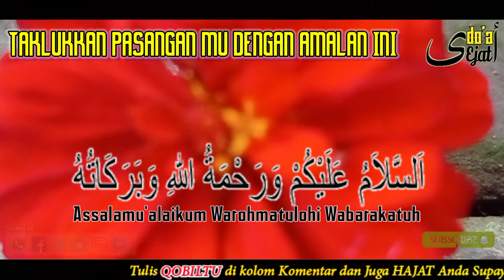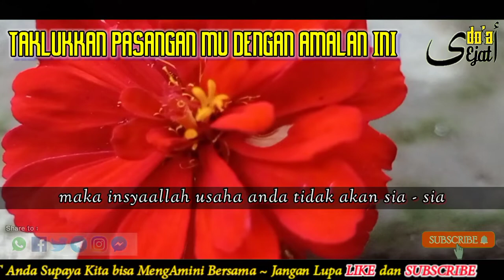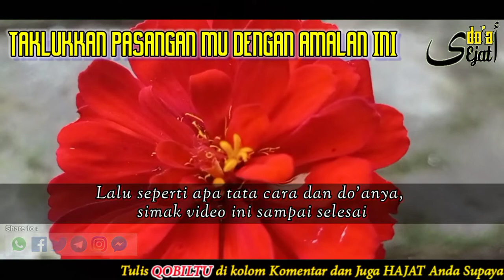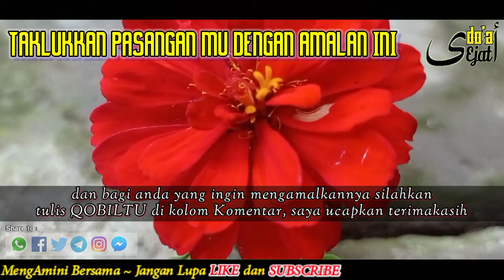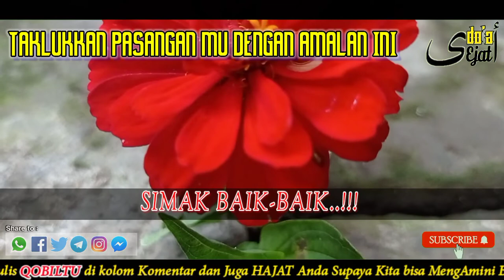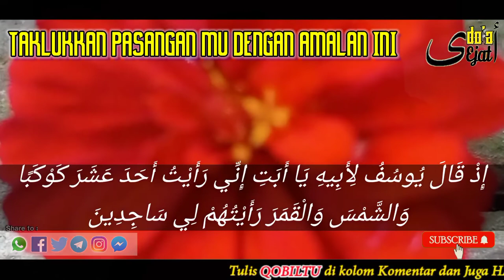PELET AMPUH‼️WANITA AKAN TERGILA-GILA JIKA TERKENA PELET INI